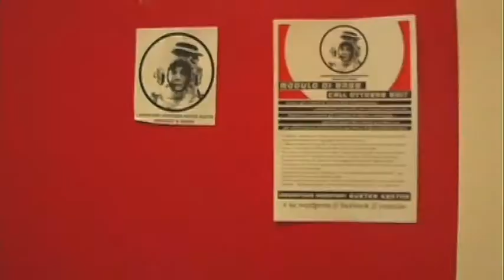MOSAICO CAMPUS 187 P. Kananaj